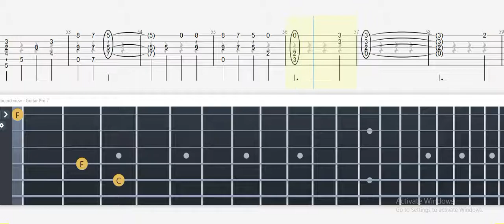Guitar Tab You are not Alone (Sword Art Online II) Tutorial Lesson Sheet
(Fingerstyle Guitar/gitar Tabs Anime Ost)